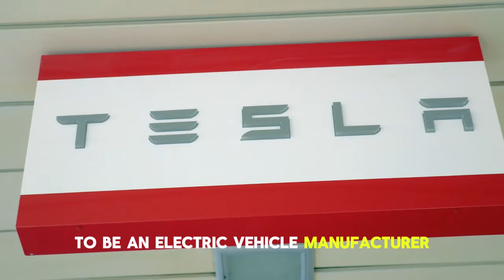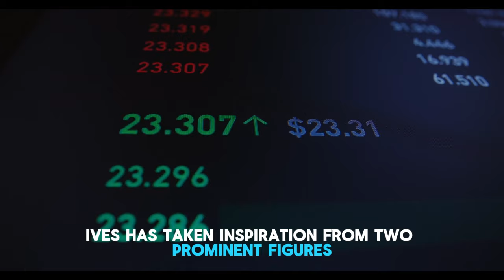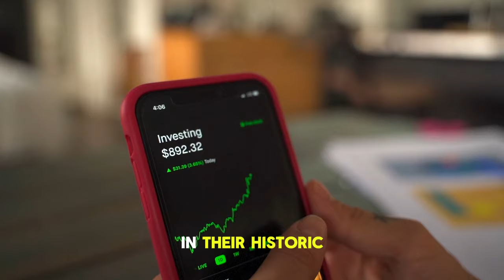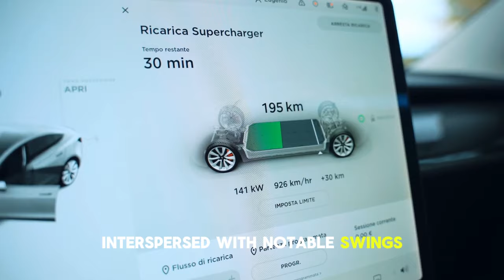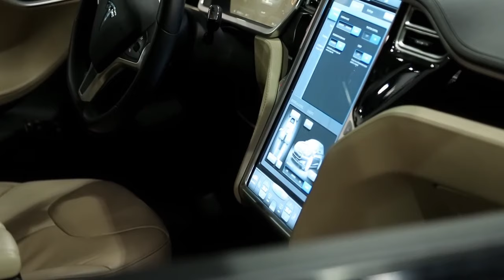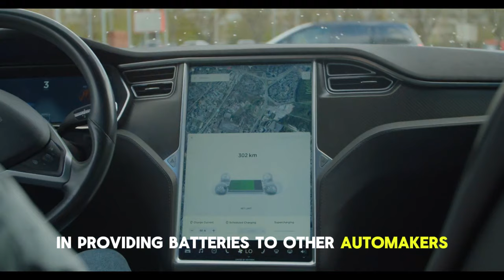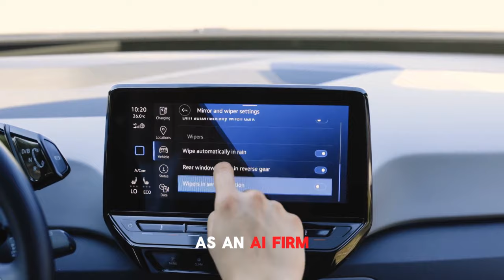Dan Ives: The AI GOLD RUSH Tesla Investors Can’t Ignore!